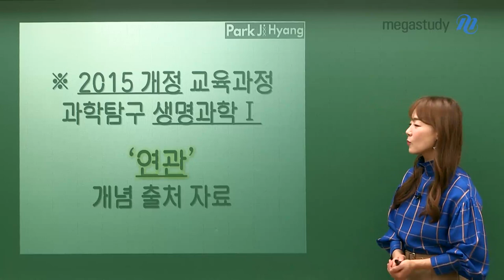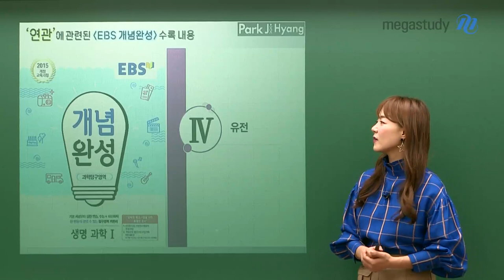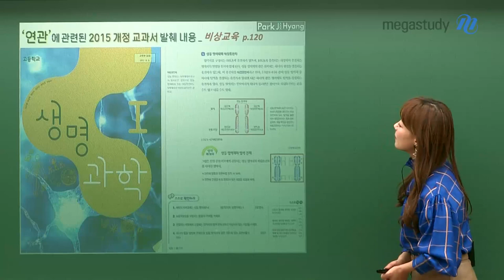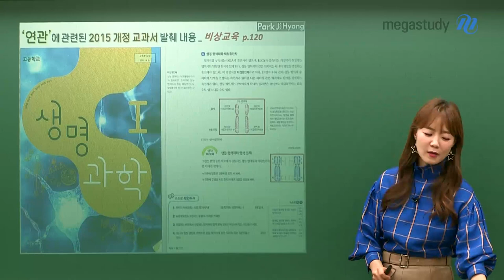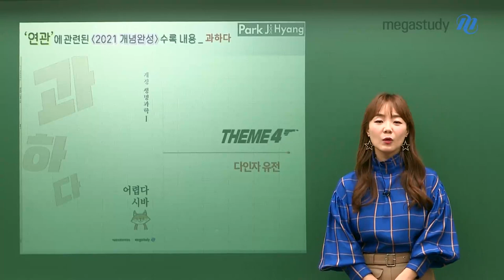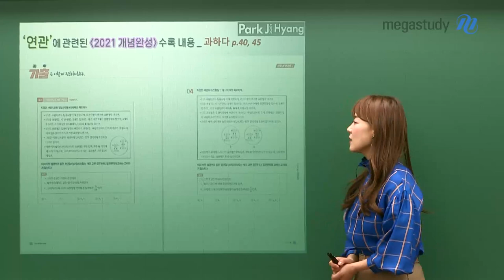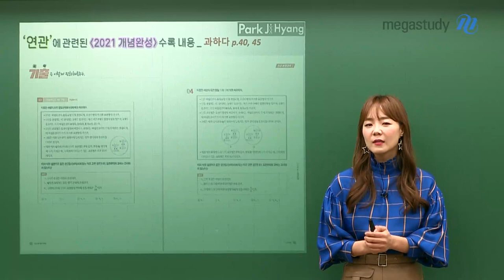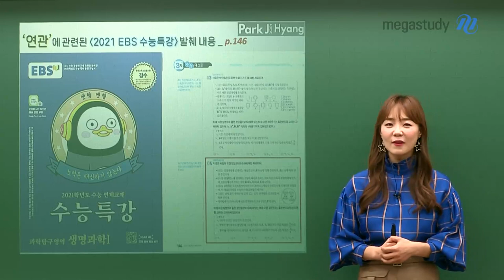[메가스터디] 생명과학 박지향쌤 - 생명과학의 이슈! '연관' 대한 Q&A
멘델이 빠졌다 = 연관이 빠졌다?
정답은 NO!

연관은 사람의 유전을 공부할 때 반드시 필요한 부분!
도대체 '연관'을 얼마만큼 알고 공부해야 하는지 궁금하셨죠?

교과서와 EBS 책 안에 들어 있는 연관에 대한 이야기를 직접 확인해보세요!